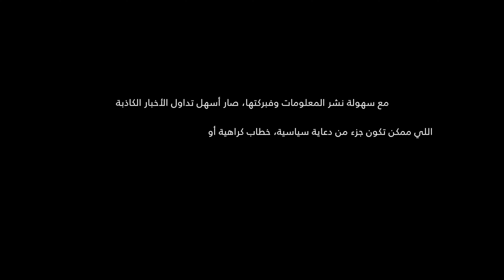Spot it, Check it, Stop it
يتضمن الفيديو الترويجي المواضيع الأربعة التي يتم تناولها في حملة مؤسسة مهارات: المعلومات المغلوطة، الدعاية السياسية، خطاب الكراهية والعنف ضد المرأة في السياسة. يظهر الفيديو تأثير نشر أي معلومات كاذبة، عن قصد أو عن غير قصد، بهدف مضايقة مرشح/ة أو مهاجمته/ا من أجل عزله/ا عن المعركة الانتخابية، أو أي معلومات قد تؤدي إلى عنف قد يؤثر على رجل أو امرأة ناشط/ة في الشأن العام.

الهدف من هذا الفيديو هو حث الجمهور على التعامل مع الأخبار بشكل أكثر وعيًا ودقّةً، والتحقق دائمًا من صحة الأخبار المتداولة قبل نشرها، لتجنب مشاركة أخبار مغلوطة وتضليل الرأي العام أو إيذاء أي فرد.